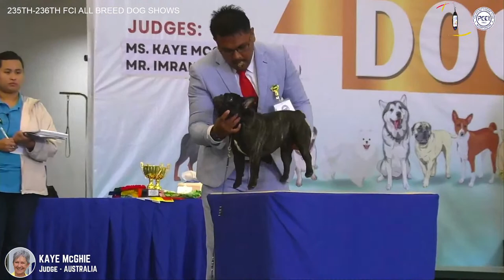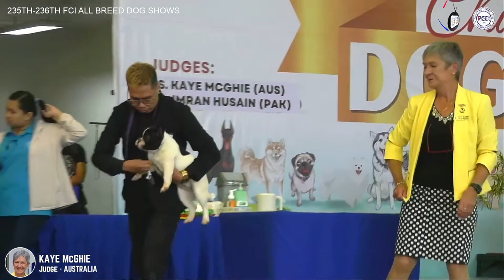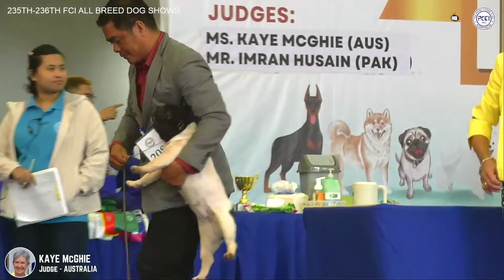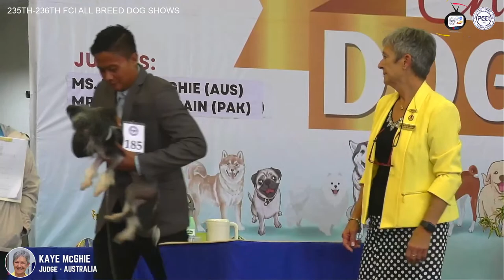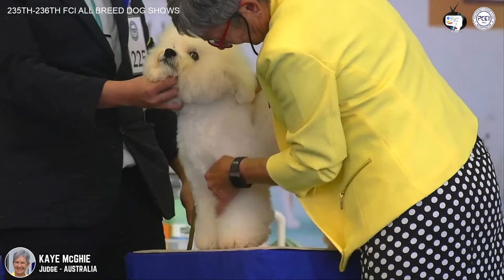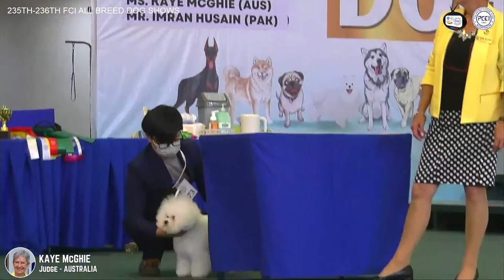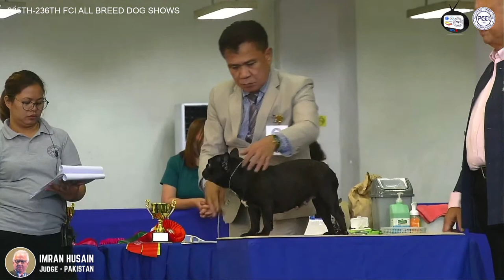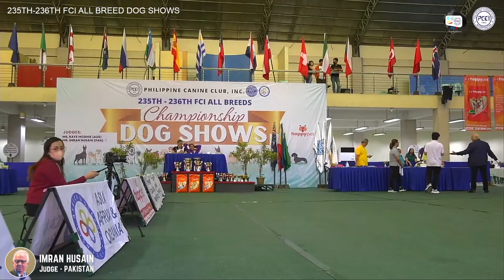235th - 236th FCI ALL BREED CHAMPIONSHIP DOG SHOWS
235th - 236th FCI ALL BREED CHAMPIONSHIP DOG SHOWS

DAY 1, AFTERNOON SCHEDULE

JUDGE: MS KAYE MC GHIE (AUSTRALIA)